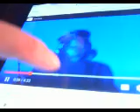Live On Fallon